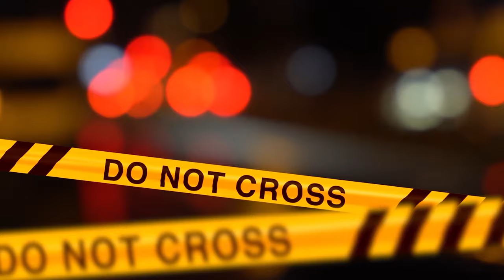IL CASO DI DESIREE... COS'É ACCADUTO DAVVERO?